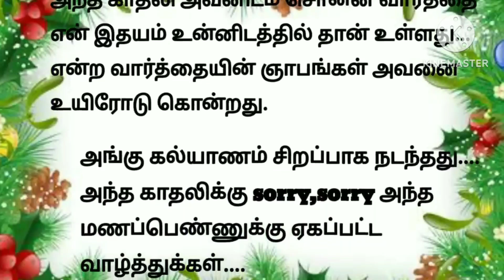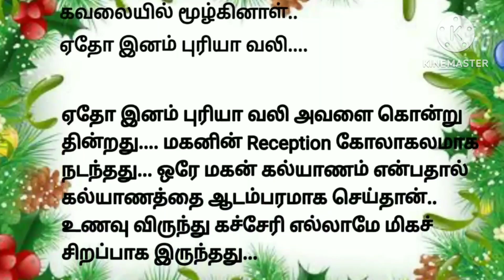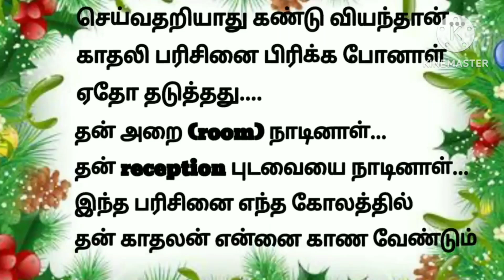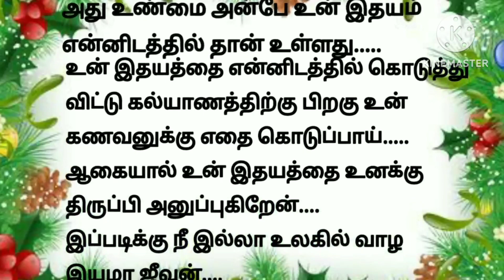மனதை உலுக்கும் காதல் கதை | சிறுகதைகள் | படித்ததில் பிடித்தது | Love Story